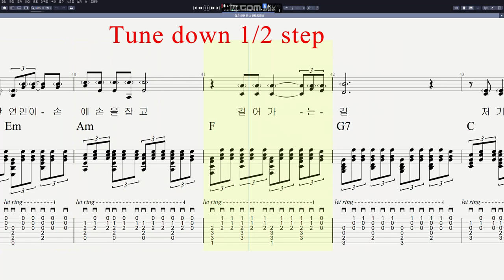서울대트리오 - 젊은 연인들